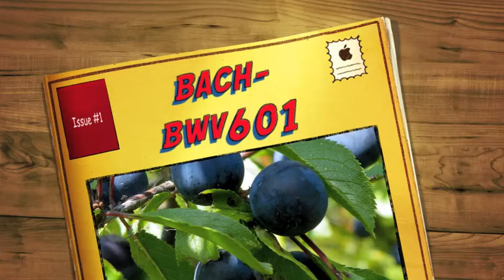Herr Christ, der ein'ge Gottessohn by J.S. Bach (bwv 601)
bach bwv601
Herr Christ, der ein'ge Gottessohn by J.S. Bach

O Thou, of God the Father,
The true Eternal Son,
Of whom 'tis surely written,
That Thou with Him art one,
Thou art the bright and morning star,
Beyond all other radiance
Thy glory streams afar.
--Tr. C. Winkworth

I'd like to acknowledge the image licensors, and thank them for generous conditions that allow the use of their work:

by Phil Sellens
Blackthorn (Prunus spinosa)

by Dave Gingrich
Still life with fruit

by John M.P. Knox
Vivid Soap

by Vanessa Yvonne
Energy Citrus

by Sergio Russo
Fruit of the season

by Russell Selph
Bowl of pills

by Michael (Mecookie)
Street Lamp with blue sky

by IRRI Images
A bowl of rice

by Thomas Claveirole
Gears

by Matthew Venn
led lamp

Psalm 37:4